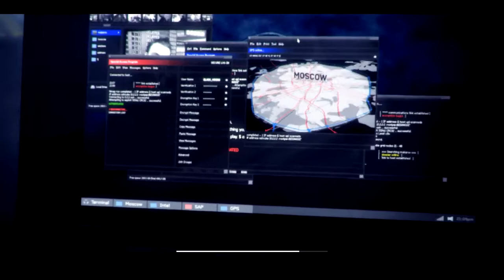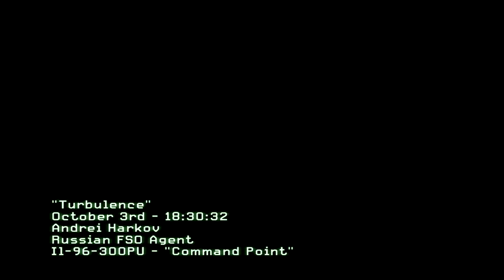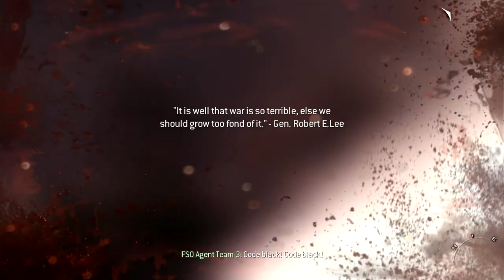Call of Duty Modern Warfare 3 Playthrough - Mission 4 - Turbulence